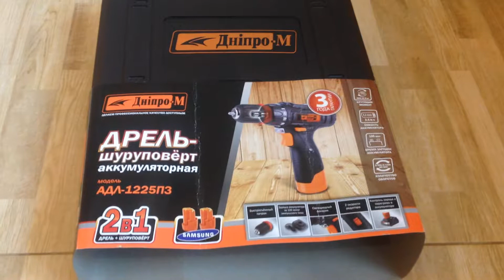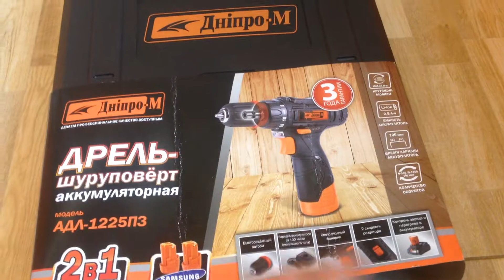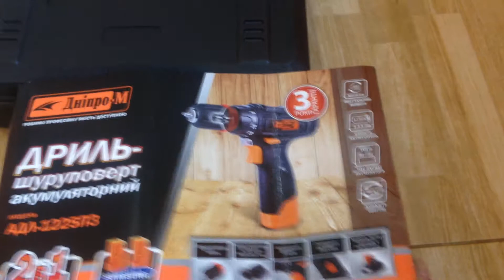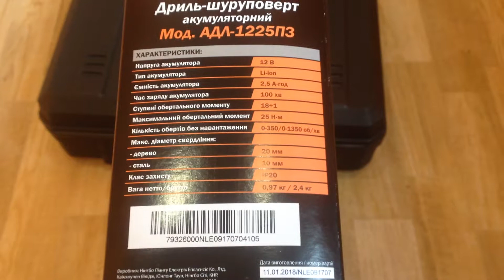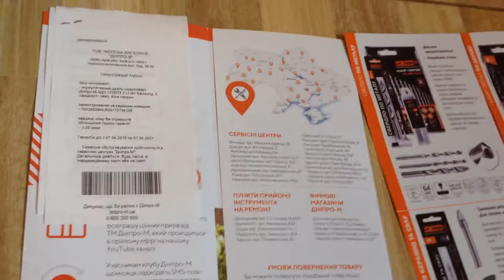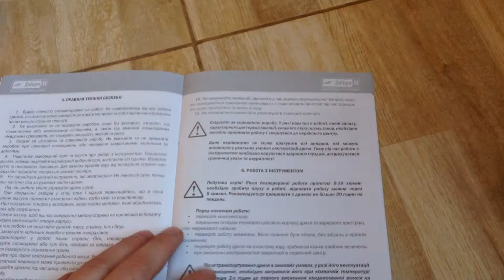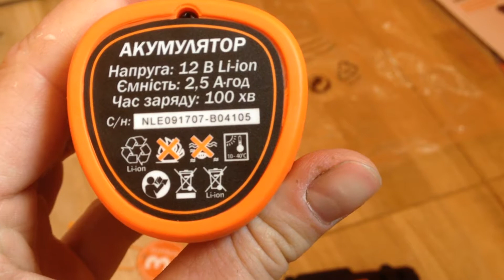Самый лучший обзор аккумуляторной дрели-шуруповёрта Днiпро-М АДЛ-1225 ПЗ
Характеристики:
Класс инструмента Профессиональный
Аккумуляторный Емкость аккумулятора, Ач 2.5
Вольтаж, В 12.0
Тип аккумулятора Li-ion
Максимальный диаметр сверления в дереве, мм 20
Максимальный диаметр сверления в металле, мм 10
Максимальный крутящий момент, Нм 25.0
Ступени установки крутящего момента 18+1
Тип патрона Быстрозажимной
Максимальный диаметр патрона 10
Количество скоростей 2-х скоростной
Работа холостого хода 1я скорость, об/мин 35
Работа холостого хода 2я скорость, об/мин 1350

Комплектация:
Шуруповерт
Магнитный битодержатель
Комплект бит - 6шт (PH1, PH2,PZ1,PZ2,S5,S6)
Сверла – 6 шт (2, 2,5, 3, 4, 5, 6 мм)
Зарядное устройство (блок)
2 Li-Ion аккумулятора с элементами Samsung
Кейс
Руководство пользователя